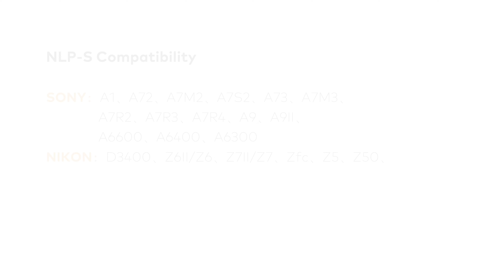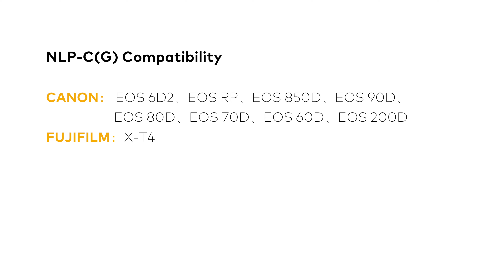NiSi Staffa a L a Sgancio Rapido, Piastra a L Universale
La piastra a L NiSi è disponibile in 4 diverse versioni, inoltre è regolabile per adattarsi a tantissime fotocamere. Scopri di più